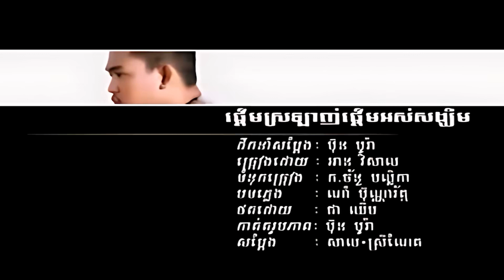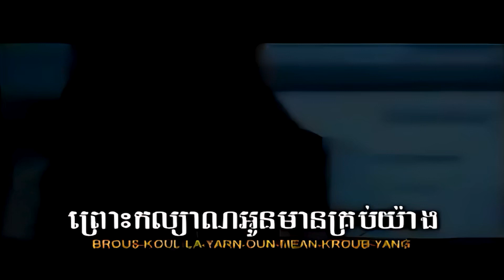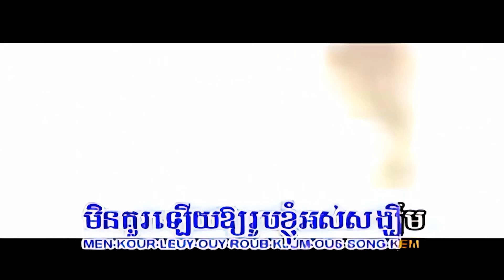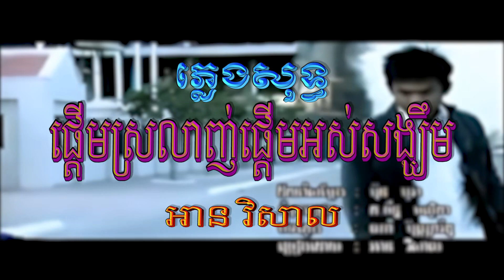ផ្ដើមស្រលាញ់ផ្ដើមអស់សង្ឃឹម (អាន វិសាល), ភ្លេងសុទ្ធ, MV Karaoke, CB CD VOL 01, ភ្លេងដើម, FHD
សួស្ដីប្រិយមិត្ត សូមអញ្ជើញកម្សាន្ដនឹងបទចម្រៀង៖
ចំណងជើង៖ ផ្ដើមស្រលាញ់ផ្ដើមអស់សង្ឃឹម
ច្រៀងដោយ អាន វិសាល
សូមអរគុណ!
Channel: @855ekh
ផ្ដើមស្រលាញ់ផ្ដើមអស់សង្ឃឹម, Pderm Srolanh Pderm Ors Sangkhem,
ជំនួបបេះដូងនិងទឹកភ្នែក, ស្អប់ពាក្យចាំជាតិក្រោយ, មិនអាចកំដរអូនមួយផ្ដើមស្រលាញ់ផ្ដើមអស់សង្ឃឹម, ស្នេហ៍អូនកំហុសបង, មែនទេស្រី, Sexy Lady, Right Now, ស្នេហ៍អូនកំហុសបង, មិនអាចកំដរអូនមួយផ្ដើមស្រលាញ់ផ្ដើមអស់សង្ឃឹម, គ្រប់គ្រាន់, ម៉ឺនយោជន៍ស្នេហ៍, ដាក់ទានចិត្តស្មោះ, ស្រលាញ់រហូតក្លាយជាតាយាយ,